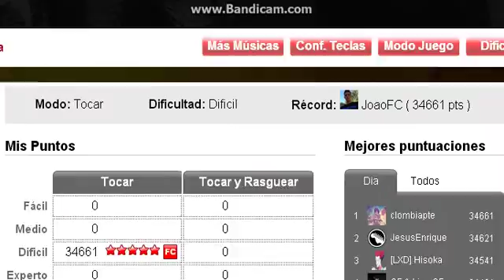In The End por Black Veil Brides Record Difícil (34,661)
muy facil :/
Path: 3-3-3-2